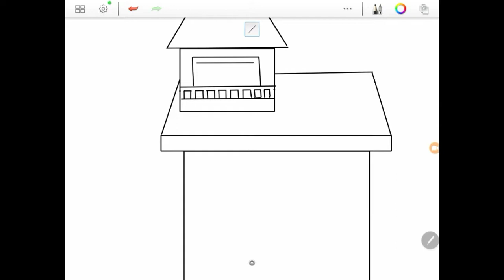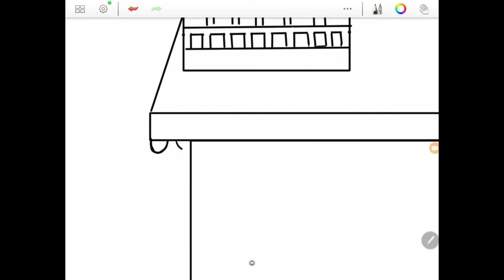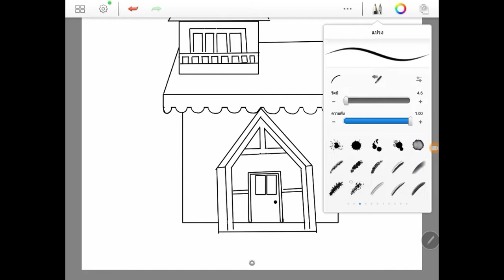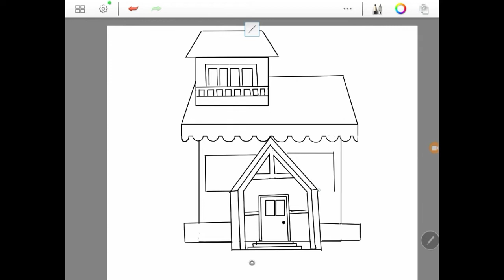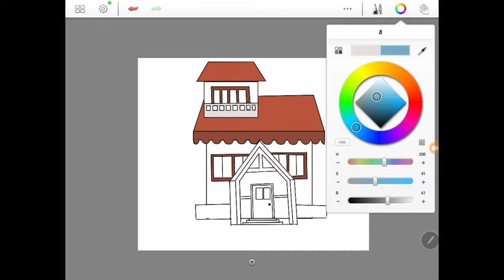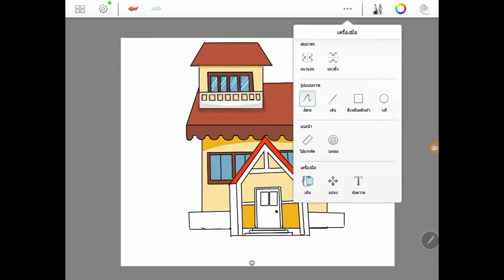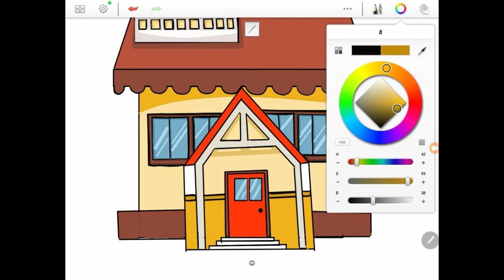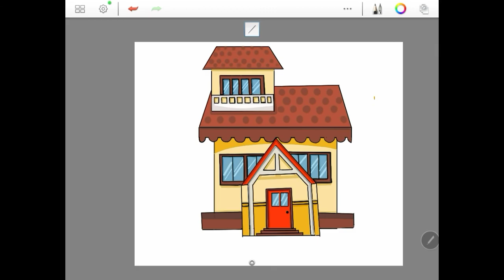สอนวาดรูป บ้าน การ์ตูน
สอยวาดรูปบ้านการ์ตูน วาดรูปบ้าน